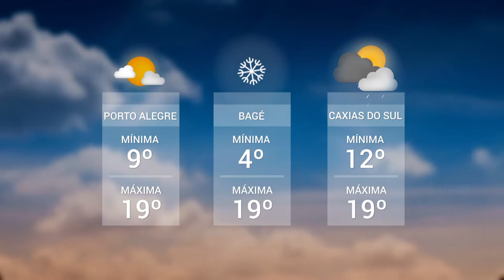Panorama | TVE - Boletim - Previsão do Tempo - Fenarroz - 21/6/18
Boletim Panorama exibido nesta quinta-feira, 21, às 20h:
- Previsão do Tempo: Hoje inicia o inverno e a previsão é de temperaturas mais baixas a partir da próxima segunda-feira.
- Cerimônia oficial de abertura da 20° edição da Fenarroz, em Cachoeira do Sul.